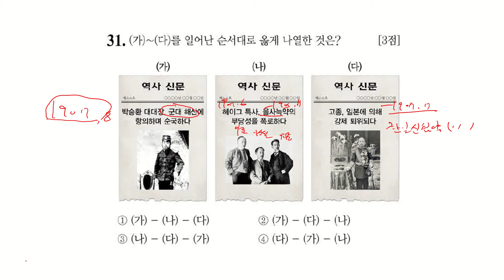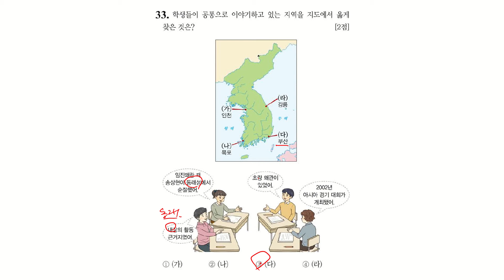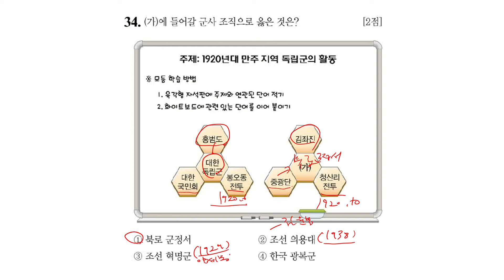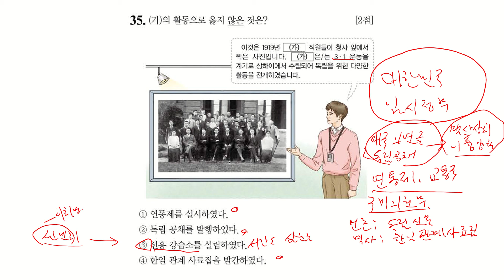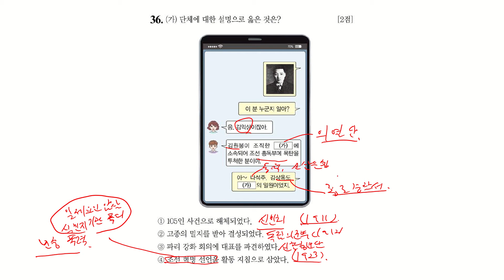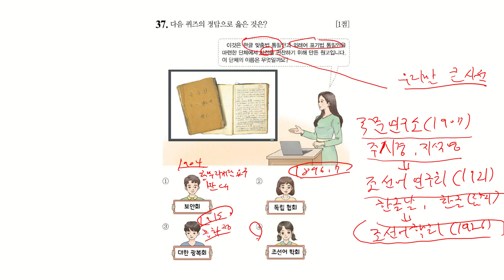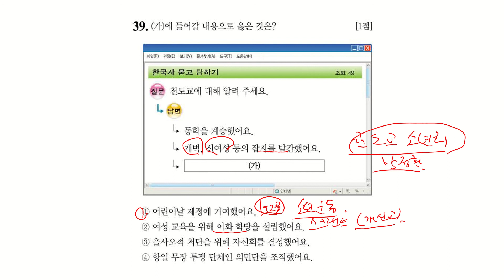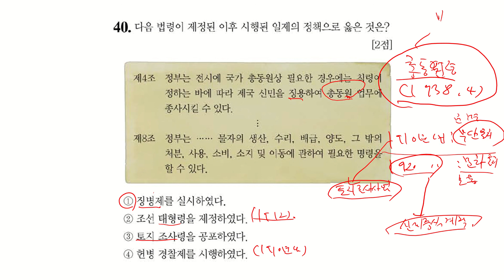49회 한국사능력검정시험 기본 해설 31-40번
49회 한국사능력검정시험 기본 해설 31-40번